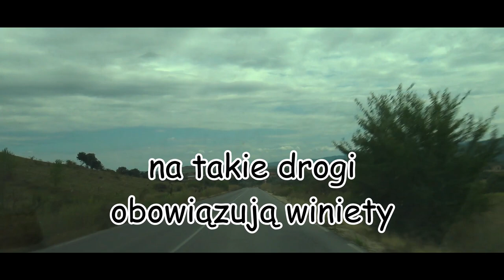Eurotrip 2019 - Aheloy #7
Pierwszy tydzień objazdu Europy. Pierwszy kontakt z morzem. Trafiliśmy do Aheloy w Bułgarii.

Best Music !!!

igtv - preto_on_tour